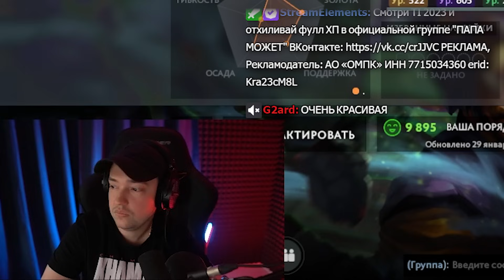ПОКАЗАЛ как ИГРАТЬ на ИМБЕ ПАТЧА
Dota 2. Carry. Farm.